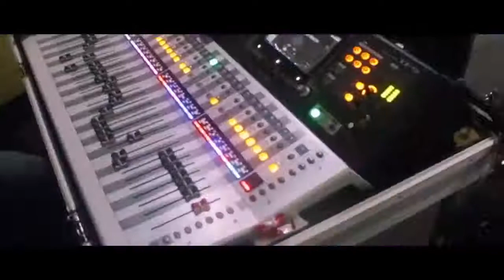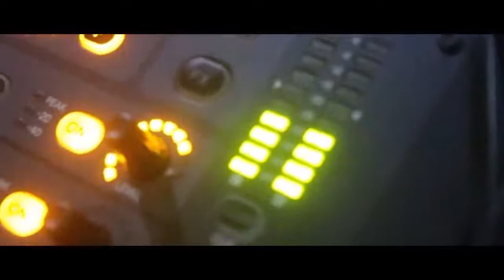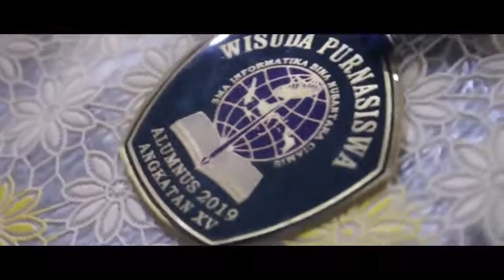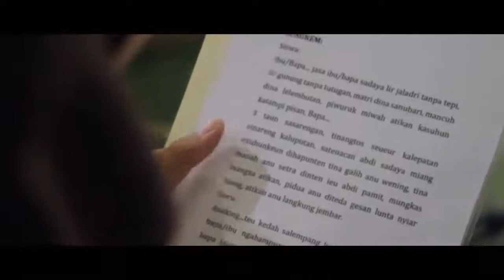Wisuda Purna Siswa Ke 15 SMA INFORMATIKA CIAMIS 2019